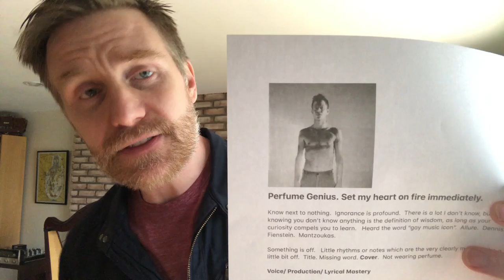Something is OFF with Perfume Genius: Professor Skye Reviews "Set my heart on fire immediately"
Something was MEANT to be off with this album which may be a masterpiece in its vocal performance, production and lyrical humanism.